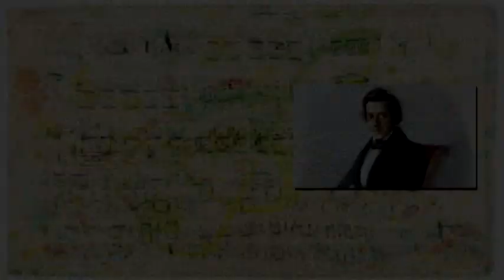#4)ISS Plays Chopin Con#1 Em M3 (Excerpt D) with Prof. Reyes J. Romero Advertising, Makati 012111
ISS Plays 6 Chopin Concerto No. 1 in E Minor M3 EXCERPTS  On Two Pianos with Prof. Reynaldo Reyes  J. Romero Advertising, Makati City  January 21, 2011

TITLES:

#1) ISS Plays Chopin Con. #1 E Minor M3 (Excerpt A) 2 Pianos/Prof. Reyes J. Romero Advertising, Makati City 012111

#2) ISS Plays Chopin Con. #1 E Minor M3 (Excerpt B) 2 Pianos/Prof. Reyes J. Romero Advertising, Makati City 012111

#3) ISS Plays Chopin Con. #1 E Minor M3 (Excerpt C) 2 Pianos/Prof. Reyes J. Romero Advertising, Makati City 012111

#4) ISS Plays Chopin Con. #1 E Minor M3 (Excerpt D) 2 Pianos/Prof. Reyes J. Romero Advertising, Makati City 012111

#5) ISS Plays Chopin Con. #1 E Minor M3 (Excerpt E) 2 Pianos/Prof. Reyes J. Romero Advertising, Makati City 012111

#6) ISS Plays Chopin Con. #1 E Minor M3 (Excerpt F) 2 Pianos/Prof. Reyes J. Romero Advertising, Makati City 012111